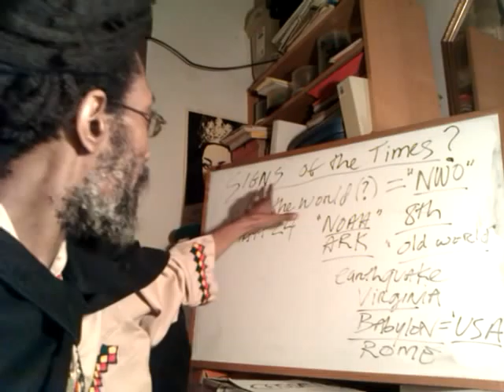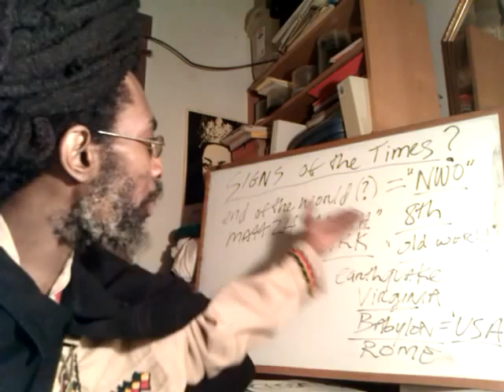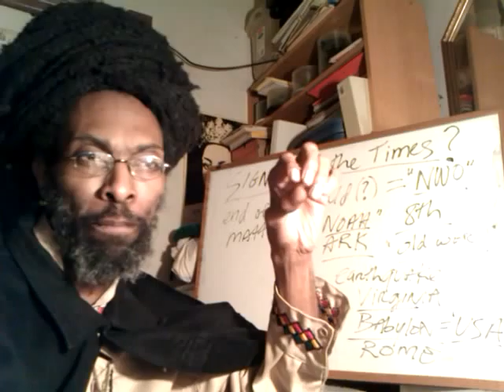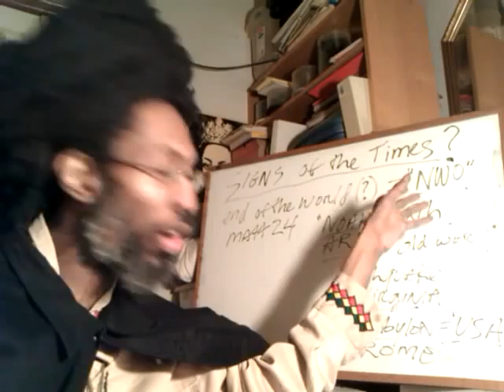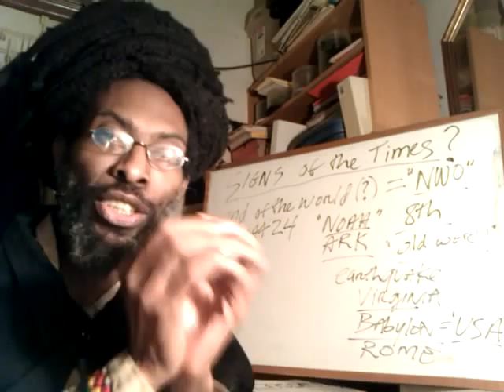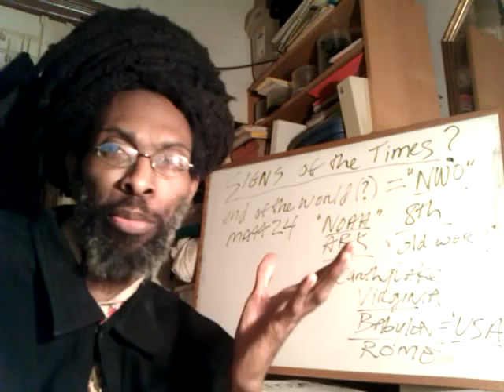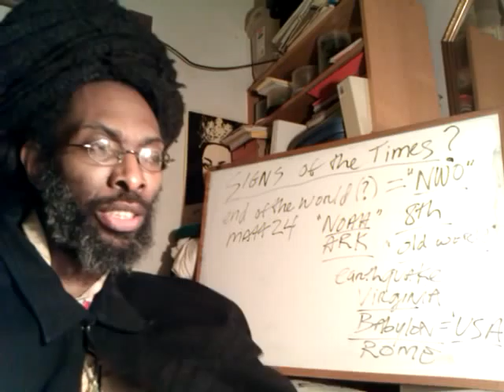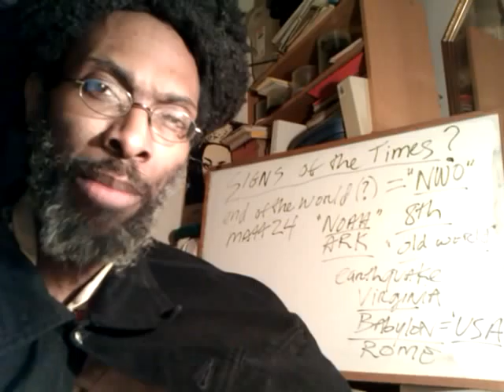SIGNS Of The TIMES 2011: Matt24 pt2 Eating, Drinking, Marrying & Giving in [Gay?] Marriage Flood?